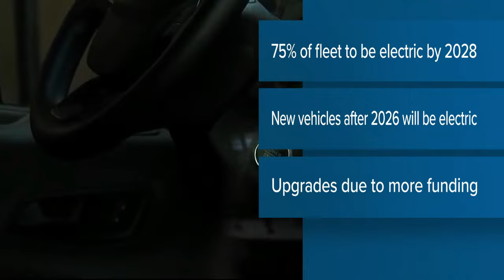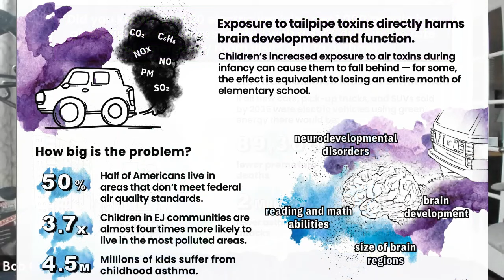What Are Some Political Sex Scandals?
HIJACKED NATION - Donald Trump's attack on America's greatness.  GET YOUR COPY TODAY!
Hi! We're excited to have you here for an insightful discussion on political scandals. Also, take advantage of this opportunity to learn about some political sex scandals.

This video provides a comprehensive overview of political scandals.

Some of the topics we will discuss are:

- Trump sex scandals
- Can Haley still beat Trump?
- What does Joe Biden hope to accomplish?

Not sure if it's ego or an insatiable sex drive, but many politicians are willing to risk their reputations and careers for a few moments of sexual gratification.

That's been proven in the case of Donald Trump, who now must pay a total of $88.3 million to former writer E Jean Carroll as a result of his alleged sexual attack on her at Bergdorf Goodman's Fifth Avenue Manhattan store in 1996.

On Friday, January 26, a jury ordered Trump to pay Carroll $83.3 million because of his continued social media attacks over her claims that he sexually assaulted her in the department store dressing room. Earlier, another jury awarded her $5 million for sexually abusing Carroll.

“Absolutely ridiculous!” Trump said after the verdict. “Our Legal System is out of control, and being used as a Political Weapon.”

Political scandals is an interesting topic; you can learn more by listening to our video.

Explore our other video content here on YouTube where you'll find more insights about what are some political sex scandals along with relevant social media links.

Our video explores some political sex scandals, including Trump's sex scandals, whether Haley can still beat Trump, and what Joe Biden hopes to accomplish.

Have I addressed your curiosity regarding some political sex scandals?